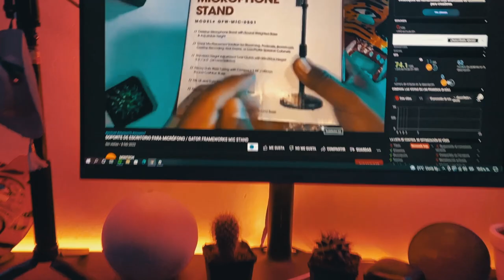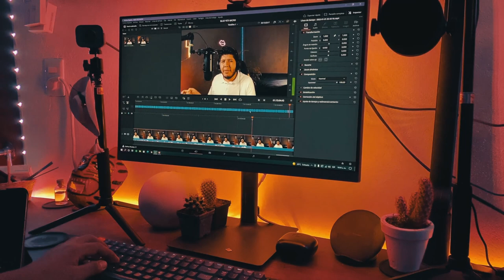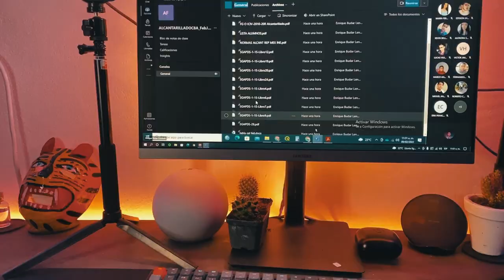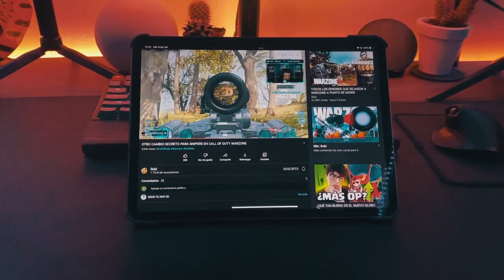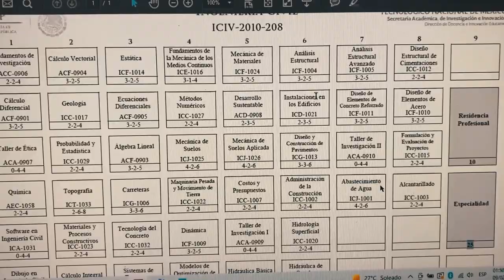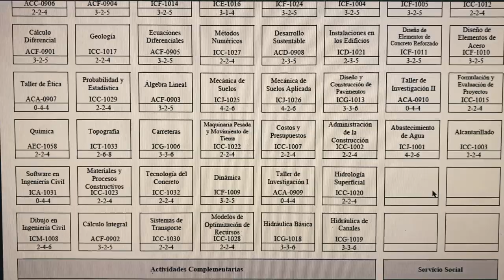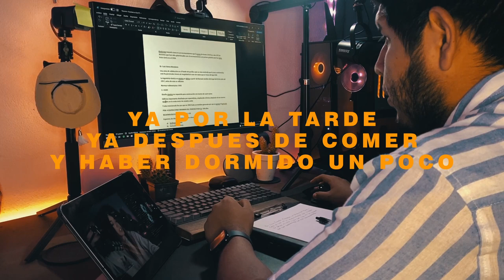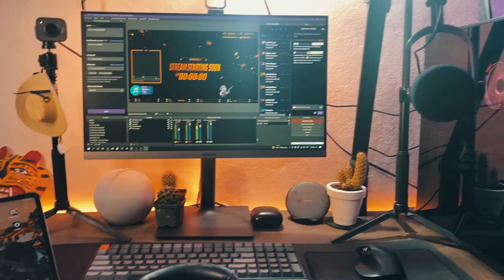UN DIA EN LA VIDA DE UN STREAMER / TECHTUBER / EST. INGENIERA CIVIL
En este video les traigo mi primer día de clases estudian ingeniería civil y también lo que hago en un día al ser streamer youtuber y así pueden darse una idea de como tener tiempo para todo, tanto para hacer tarea y crear contenido, me gusto mucho grabar este video y así también me di cuenta en las cosas en las que puedo mejorar, espero que les guste el video y me apoyen con su like y compartiendo el video si pueden y nos estaríamos viendo en un próximo video.